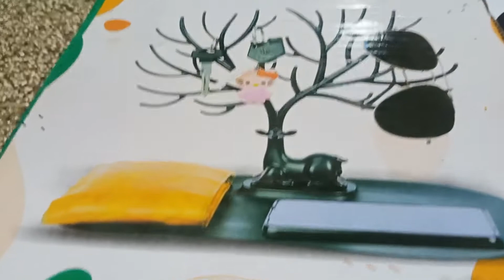Deer organizer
Deer organizer original video...for orders watsapp:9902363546